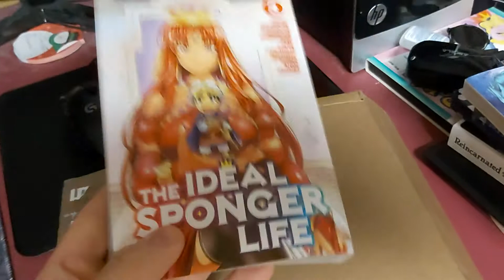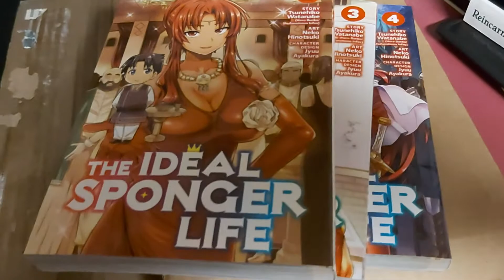Unboxing #64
Just some more books haha. Now over 310 books